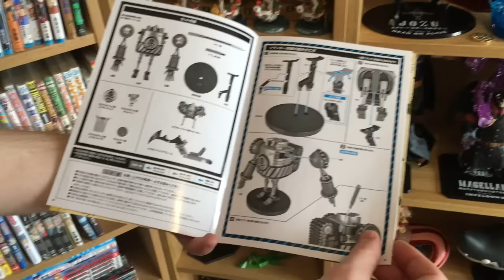La Collezione ONE PIECE più Grande ? Trailer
# se non metti l audio al massimo godi solo a metà CIT : )
Godetevi questo assaggino di Video , inutile dire che sto lavorando a qualcosa di grosso come ormai capita sempre ; )